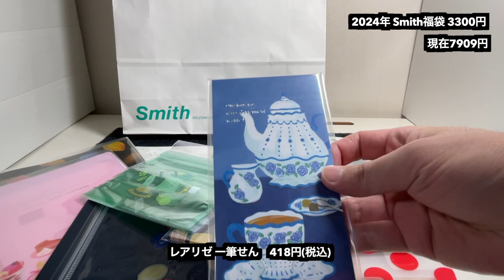【文具福袋 2024】今年もすごいぜ！Smiith福袋（DELFONICS design）【スミス・デルフォニックス】ステーショナリー DELFONICS福袋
Smiith福袋です！

2022年Smiith福袋
【福袋2022】Smith福袋（Rollbahnロルバーン/DELFONICSデルフォニックス福袋）文房具ステーショナリー福袋開封【2022福袋】

【福袋2024】2024 福袋情報 11月上旬編【スターバックス、大戸屋、ジェラートピケ、ゴンチャ 】

【福袋2024】2024 福袋情報 11月上旬編Part2【ルピシア、吉野家、よなよなエール、セゾンファクトリー、シャトレーゼ、スターバックス、デパート福袋 】

【福袋2024】2024 福袋情報 11月上旬編Part3【Zoff TiCTAC Delfonics デルフォニックス サンコーレアモノショップ秋葉原総本店 】

【福袋2024】2024 福袋情報11月中旬編Part4【無印良品 福缶 タリーズコーヒー アフタヌーンティーリビング アフタヌーンティーキッチン チーズガーデン 丸源ラーメン 】

【福袋2024】2024 福袋 情報11月中旬編Part5 珈琲店編【スターバックス タリーズコーヒー ベローチェ ドトールコーヒー カフェレクセル 猿田彦珈琲 コメダ珈琲 】

【福袋2024】2024 福袋情報11月中旬編Part6 【コメダ珈琲店 カルディ JINS クリスピークリームドーナツ DEAN & DELUCA 牛角 温野菜】

【福袋2024】2024 福袋情報11月下旬編Part７ アンケートに答える福袋【オンザアース、オレンジ、エルブレス、アヴィレックス】アウトドア福袋 ノースフェイス、patagonia

【福袋2024】2024 福袋情報11月下旬編Part８ 【モスバーガー ZOZOTOWN リンガーハット ジョリーパスタ ステーキ宮 久世福商店】ワンピースコラボ

2024 福袋情報12月上旬編 Part10 【ココイチ エクセルシオールカフェ  PEZ ミスド ポケモン コラボ  一蘭 焼肉きんぐ カプリチョーザ なか卯】

昨年度2023年のもの

無印良品、モスバーガー福袋、ZOZOTOWN福袋、リンガーハット福袋、リンツ福袋、上島珈琲店福袋、クリスピークリームドーナツ、ディーン&デルーカ福袋他

【福袋2023 】私の買った絶対お得な福袋３選【happy bag】ケンタッキー、ココイチ、築地銀だこ

【ヨドバシ福袋2023】夢のレター文具福袋セット 2023年 【3000円】ステーショナリー福袋

【ヨドバシ福袋2023】夢の便利文具福袋セット 2023年 【3000円】ステーショナリー福袋

タリーズ福袋、ドトール福袋、ジェラートピケ福袋、スターバックス福袋エントリー開始

無印良品、吉野家、アフタヌーンティー、久世福商店、スターバックス抽選エントリー　他

すき家、サンマルクカフェ、ビアードパパ、ゴンチャ、ドムドムハンバーガー。カルディ、ヨドバシカメラ福袋エントリー終了注意！

2023福袋

【福袋2023】函館ご当地ハンバーガーラッキーピエロ福袋開封【happybag】ラキピ

【福袋2022】ヨドバシカメラメンズカジュアル ウォッチの夢開封！【ヨドバシ夢のお年玉箱】ンク

【福袋情報】福袋ヨドバシ夢のお年玉箱再販抽選で当選！中身予想！【福袋2022】

【福袋情報】ヨドバシ再販抽選決定！期間短し！あとサーティーワンも14日【福袋2022】

【福袋情報】文具ステーショナリー福袋！メガネ福袋（あとマクドナルドとイケア）福袋マニアがチェックすべき福袋紹介！【福袋2022】JINS、Zoff、Delfonics デルフォニックス、Smith

【福袋情報】牛丼福袋戦争！12月8日更新！福袋マニアが１２月２週目にチェックすべき福袋紹介！【福袋2022】ビックカメラ抽選開始！ヨドバシカメラ再販は？サーティワン、ココイチ、ドムドムハンバーガー

【福袋情報】2022年さあ本番！福袋マニアが１２月上旬にチェックすべき福袋紹介！【福袋2022】ヨドバシカメラ、ミスド、モス、タリーズ（TULLY'S COFFEE）、成城石井、エクセルシオールカフェ

【福袋情報】2022年福袋は今から動け！福袋マニアが１１月上旬にチェックすべき福袋を紹介！【福袋2022】カルディ福袋、コメダ福袋、スタバ福袋、無印良品、久世福、ドトール、DEAN & DELUCA

【福袋情報】2022年福袋とブラックフライデーは今から動け！福袋マニアが１１月中旬にチェックすべき福袋を紹介！【福袋2022】吉野家、ココス、スープストックトーキョー

ザノースフェイス（TheNorthFace）福袋！フレッドペリー福袋！東急ハンズ（TOKYU HANDS）福袋事前予約開始！2021年福袋は今から動けPart4！福袋マニアが、気になる福袋を紹介！

【THE NORTH FACE】ゴールドウインファミリーセール戦利品こんなん買いました2【ノースフェイス】

今から動け！2021年夏の福袋情報！福袋マニアが６月下旬にチェックすべき福袋を紹介！

【THE NORTH FACE】ノースフェイス 購入前に気をつけるべきこと５カ条【失敗談】

【スノーピーク 】私の持ってるアウター（マウンテンジャケット）失敗談 【＊ Snow Peak】

【THE NORTH FACE】アウトレットで購入！ノースフェイスの欲しかったあの旧モデルGET！【クライムライトジャケット】Climb Light JacketNP12003